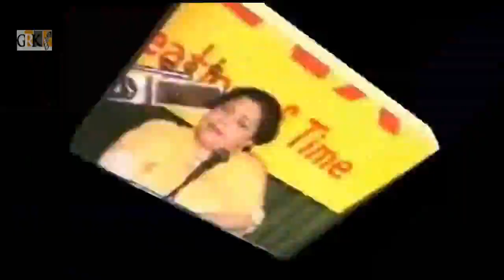FARIDA KHANUM | BALLE BALLE BAI TOR PUNJABAN DI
FARIDA KHANUM SINGS LIVE PUNJABI FOLK SONG - BALLE BALLE BAI TOR PUNJABAN DI - JUTI KHHAL DI MARORA NAHIYUN JHHALDI TOR PUNJABAN DI